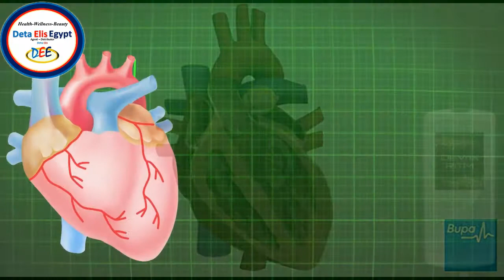PROGRAM CARDIAC RHYTM NORMALIZATION DEVITA RITM MINI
DEVITA RITM MINI PROGRAM: CARDIAC RHYTM NORMALIZATION (GENERAL LIST OF PROGRAMS 2/No.1)

Heart rhythm disorders
A heart rhythm disorder is an abnormal variation from the normal heartbeat. Heart rhythm disorders involve abnormalities of one or more of the following: heart rate, regularity of beats, sites where electrical impulses originate, or sequence of activation of heartbeats.
The primary function of the heart is to supply blood and nutrients to the body. The regular beating, or contraction, of the heart moves the blood throughout the body. Each heartbeat is controlled by electrical impulses traveling through the heart. In the normal heart these electrical impulses occur in regular intervals. When something goes wrong with the heart's electrical system, the heart does not beat regularly. The irregular beating results in a heart rhythm disorder, or arrhythmia.
Normally, the heart beats about 60 to 100 times a minute. This state is called "normal sinus rhythm" or "normal rhythm" or "normal heartbeat." Depending upon the needs of the body, it may beat faster (sinus tachycardia) due to stress or slower (sinus bradycardia) such as during sleep.
The arrhythmias that can often lead to death in minutes are ventricular fibrillation and ventricular tachycardia. Although others may also cause death, these two arrhythmias can quickly and severely alter the heart's ability to effectively pump blood.
DEVITA RITM MINI PROGRAM: CARDIAC RHYTM NORMALIZATION
Arrhythmia is a violation of the healthy rhythm of the heart. Arrhythmia occurs when electrical impulses that contract the heart muscle are acting too fast, too slowly, or irregularly. This phenomenon can occur in any person, regardless of gender and age. Arrhythmias can also occur in healthy people for various reasons - as a reaction to tight clothing, insect bites, certain medications, stress, copious eating, and stool problems.
The program "Cardiac rhytm normalization" restores the heart rhythm, improves the blood supply of the heart, normalizes the work of the nervous system.
And for the best result, use a complex approach from DEHolding, combining the use of DeVita devices and DeLixir products.